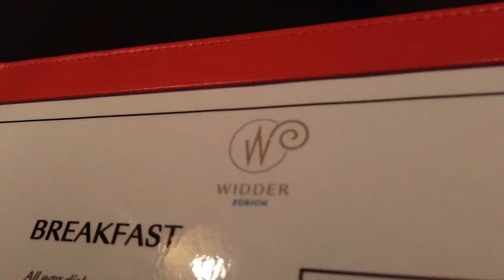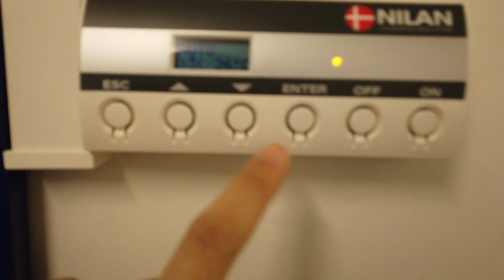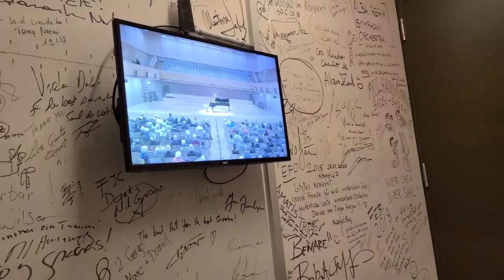Last Solo Recital... 🥺 GRWM Zurich | Tiffany Vlogs #132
Cried editing this vlog... Your support means so much to me, especially in these uncertain pandemic times... 🙏
If you wish to support me:
Recording downloads, exclusive videos and posts:
Curious about other classical musician's stories?